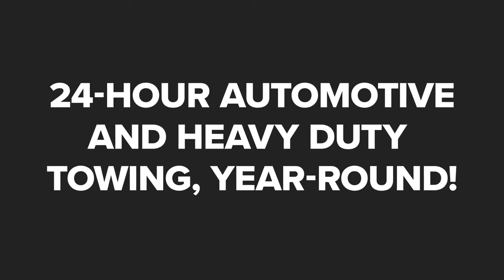Brauner's Garage & Storage Black River Falls Wisconsin 54615